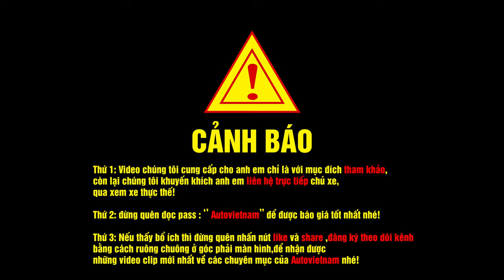✅Fortuner Máy xăng 1 cầu số tự động cũ .✅ (Chuyên Mục Xe Cũ)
-Chiếc xe: Fortuner 2.7L Máy xăng số tự động 4x2
-Phiên bản sản xuất năm: 2016
-Đăng ký lần đầu tiên vào năm: Tháng 2016 tại: Hà Nội.
-Chủ xe: Tên cá nhân.
-Nhập khẩu / lắp ráp: Lắp ráp việt nam
-Giá xe lần đầu đăng ký: 1,200,000,000(đã bao gồm chi phí đăng ký)
-Hiện tại đang được trưng bày tại salon ô tô: Hoàng Gia Bảo Tín
-Địa chỉ: Số 8 Thành Thái, P Dịch Vọng Hậu, Quận Cầu Giấy, Tp HN.
-Giá chào bán: 750,000,000 (Bảy trăm năm triệu đồng)
*Một số thông tin cơ bản đến từ phía chủ salon xe:
-Xe này đã chạy được khoảng:68.000 (KM)
-Hạn đăng kiểm:04/2020
-Tổng quan tình trạng xe: tốt
-Hotline chủ salon: 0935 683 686 (Anh Thái)